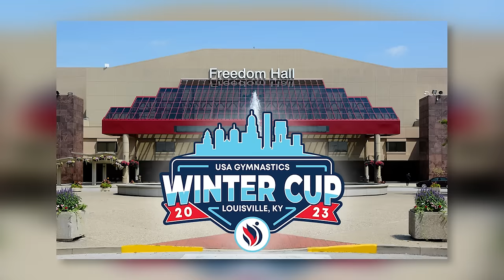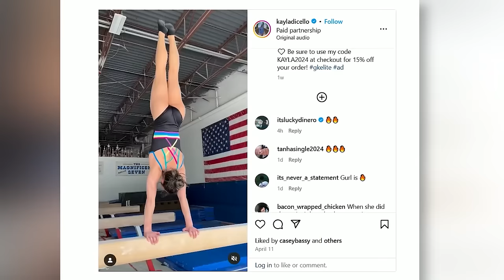Simone Biles:These Gymnasts Will Make A DREAM TEAM For USA Gymnastics Paris 2024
This is no secret to all of you. And because it is, you all know that every athlete out there - at least those aspiring to actually compete in Paris - is scrambling to earn a spot in the team. US gymnasts are no exception.

Training hard, these gymnasts are excited for the Summer Olympics. Well, who wouldn’t want to be an Olympian, right? It is for this reason that they are working hard towards the ‘dream’, as some would call it. Obviously, they, like others, are excited to compete. Likewise, fans are excited to witness brilliant performances in Paris.

One of the most popular sports at the 2024 Paris Olympics will be artistic gymnastics. This sport is made up of numerous individual competitions on different apparatus, as well as a team competition involving all apparatus. Men's events include the floor exercise, pommel horse, still rings, vault, parallel bars and high bar, while the women’s events include the vault, uneven bars, balance beam and floor exercise.